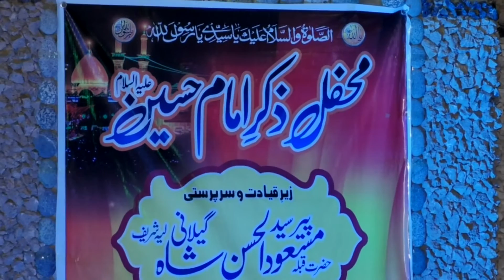Ujri Nu Wasa Ja Ve Lagian Nu Naba Ja Ve || Sher Ali Mehar Ali Qawwal - Khundi Wali Sarkar 2022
عزس مبارک دربار کھونڈی والی سرکار اوکاڑہ